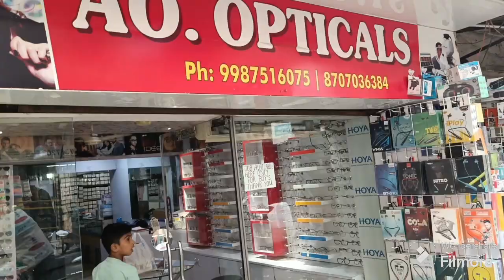10 min madhe number cha chashma banva | prayank vlog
10 min madhe number cha chashma banva | prayank vlog